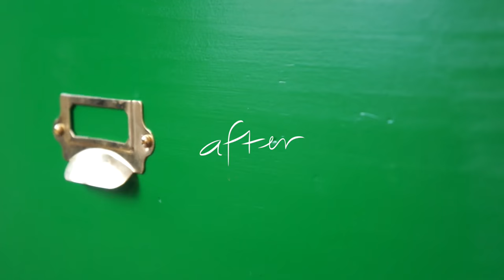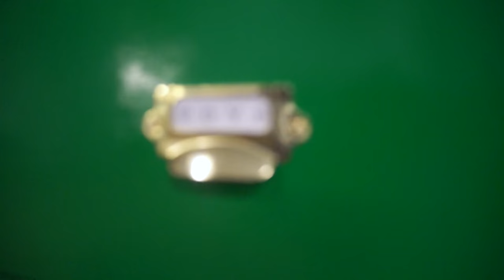IKEA HACK | CAMPAIGN DRESSER DIY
Remember I am not a professional. Like at all. So here are some helpful links I used when making this.Keep in mind that high gloss is amazing, but harder to work with so sanding and re-sanding is key!

HELPFUL HIGH GLOSS LINKS: (I didn't aim for perfection here, so I didn't do as much prepping.)

PAINT: Grasslands by Behr

Products in this video:
20 Pcs 90 Degree Corner Brace Angle Brackets Gold Tone 50 x 50 x 10mm